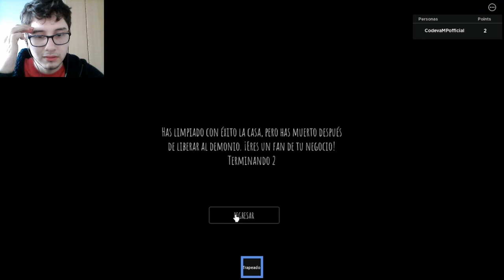Short Creepy Stories: Episodio 2 - El Limpiador Nocturno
¡Bienvenidos al segundo episodio de Short Creepy Stories en Roblox! Explora la inquietante historia del Limpiador Nocturno y sumérgete en un mundo lleno de terror y misterio. ¡No te pierdas esta emocionante aventura llena de suspenso y misterio! Acompáñanos mientras desentrañamos los oscuros secretos que acechan en este juego. ¡Prepárate para sumergirte en el miedo con CodevaMP!